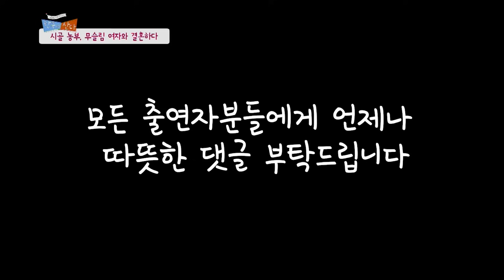"아무것도 먹으면 안 돼요" 라마단 때문에 더운 여름에도 시원한 물 한 잔 마실 수 없는 이슬람 아내의 시골 농촌 생존기┃한국에 산다┃알고e즘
해가 떠있는 동안 음식은 물론, 물 한 방울도 입에 댈 수 없는 라마단!
신에게 하루 다섯 번 기도는 물론이요,
농사꾼의 아내로서 농사일도 해야 하는 줄리아

배고픔 따위는 얼마든지 참을 수 있다는 패기는 어디로 가고
35도를 웃도는 더위에 점점 지치고 짜증이 나는데...

📺방송정보
📌프로그램명: 한국에 산다 - 농촌 무슬림 부부의 라마단 생존기